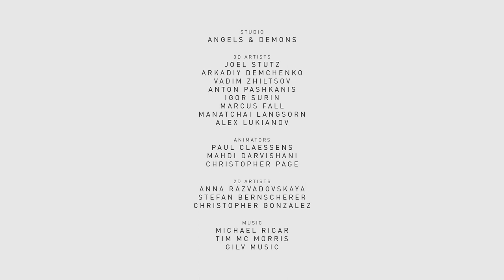Marmot & Squirrel - CGI Cartoon shortfilm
A lovely adventure story of a Swiss marmot and squirrel.